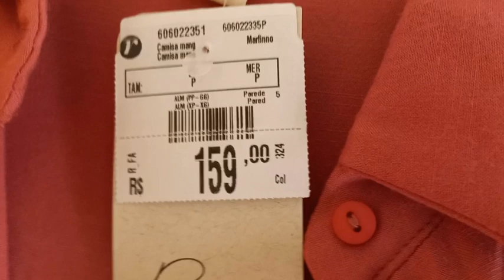PROVADOR RENNER - HOJE TEM DE TUDO UM POUCO!!!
BLUSA REGATA CROPPED EM MATERIAL SINTÉTICO COM LASTEX NAS COSTAS MARROM

VESTIDO MIDI EM TRICOLINE COM MANGA BUFANTE E BABADOS NA SAIA PRETO

VESTIDO MIDI EM ALGODÃO COM ALÇA FINA E ESTAMPA GEOMÉTRICA MULTICORES

JAQUETA EM SARJA COM MANGA CURTA E ESTAMPA ANIMAL PRINT BEGE

Minhas medidas são 94 de busto, 82 de cintura e 103 de quadril, 1,58 de altura e 60 kg, obrigada por assistirem o vídeo